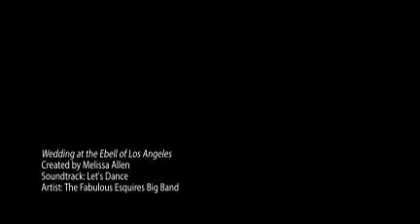Wedding at the Ebell of Los Angeles